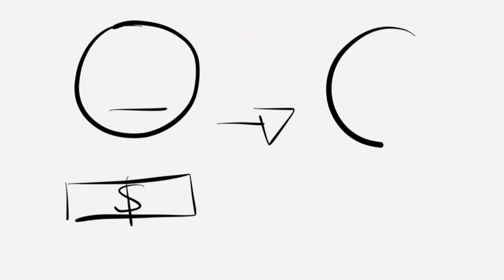The Rocking-Horse Winner by D.H. Lawrence (Summary) - Minute Book Report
This is a quick summary of The Rocking-Horse Winner by D.H. Lawrence.  This channel discusses and reviews books, novels, and short stories through drawing...poorly.

Transcript:  This is a story about a boy named Paul who lives with his father, mother, and two younger sisters.  They live a pretty rich lifestyle, though both his father and mother don’t make a lot of money.  This creates financial pressure in the house, which drives Paul’s mother to wanting more money.

Paul’s mother wishes that she were more lucky so that she could have money.  Paul tells her that he is lucky, but she doesn’t believe him.

Secretly, Paul has been betting on horse races with a pretty good success rate.  Bassett, the gardner, makes the bets for Paul and they have both made a lot of money.  Paul’s uncle, Oscar, finds out about the horse betting and wants to be a partner in their endeavour.

At first, Oscar is skeptical that Paul can pick the winners, but after a couple of big wins, he is convinced.

Paul decides to give his mother some of his winnings through their lawyer.  When his mother receives the money, she decides to stretch the family even more financially by spending more money.  This stress affects Paul as he is now driven to make more money for their ever-growing lifestyle.

Paul grows sicker by the week and he begins picking the wrong horses for the races.  Fortunately, he only bets small amounts and doesn’t lose a lot of money.

As the Derby approaches, Paul is beginning to break down.  One night, Paul’s mother comes home late after a party and discovers that Paul is riding his rocking horse, screaming the name of the winning horse.  Paul admits that after riding his rocking horse, he knows which horse will win the race.  Bassett and Oscar make their bets for the Derby accordingly and await the results.

In the end, Paul dies and leaves behind a large amount of money for his family because he bet it all on that final race.

Paper by Fifty Three was used to make this video.